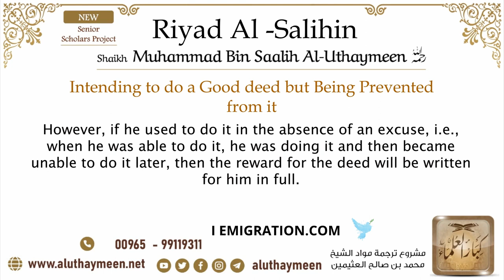23 Intending to do a Good deed but Being Prevented from it Imam Bin Uthaymeen